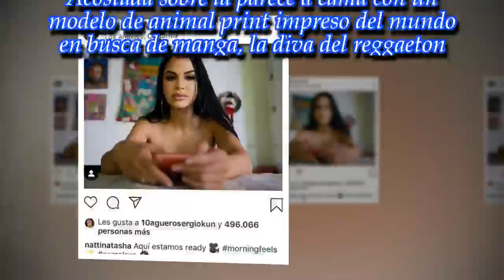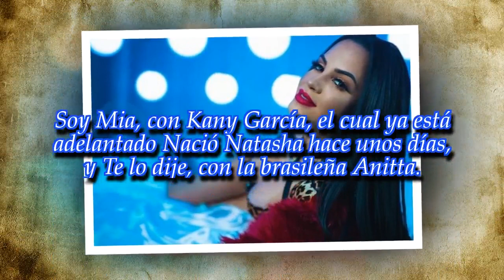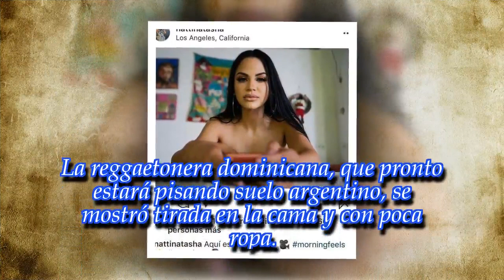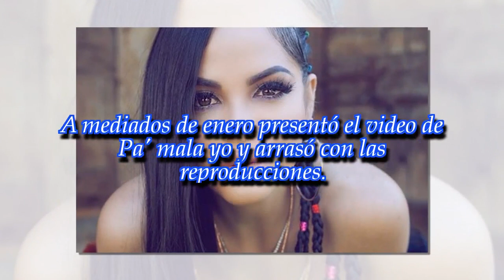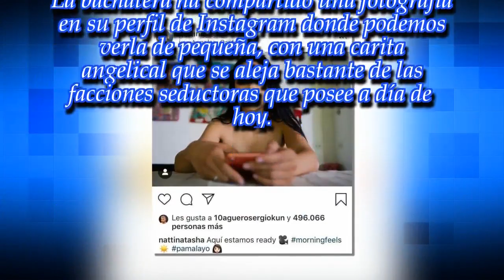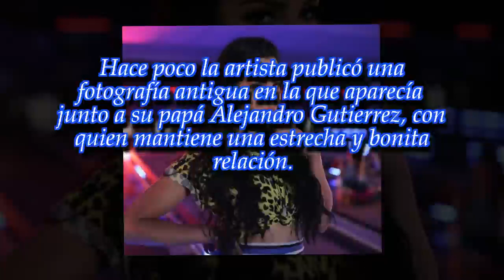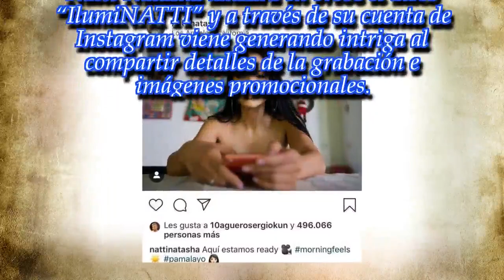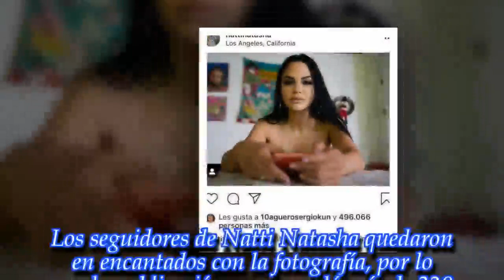Natti Natasha sorprendió a todos con su pronunciado escote